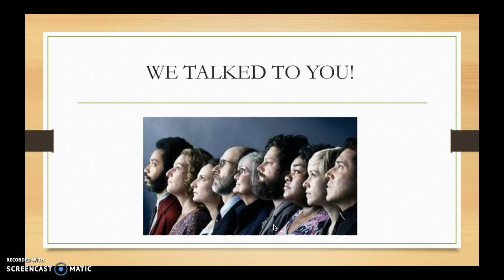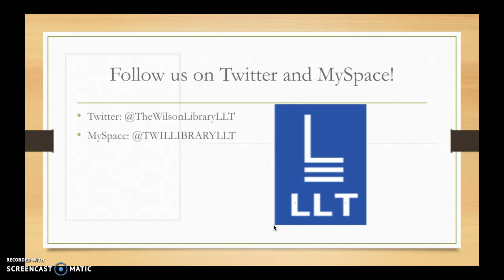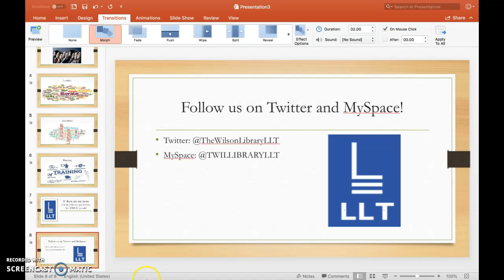The Wilson Library LLT